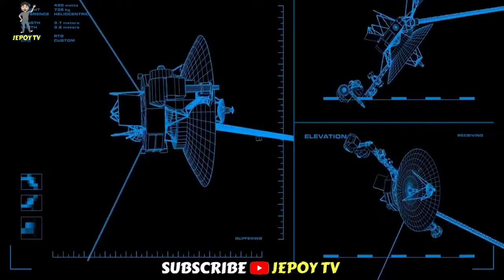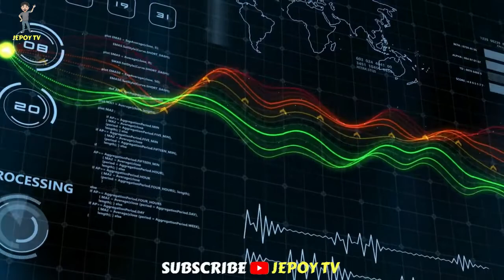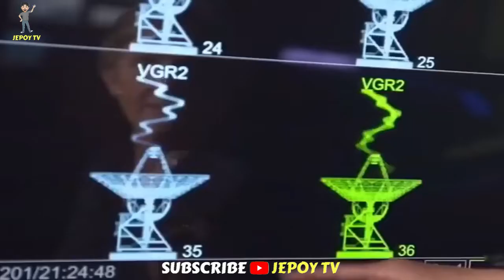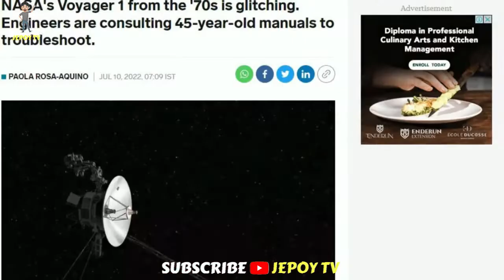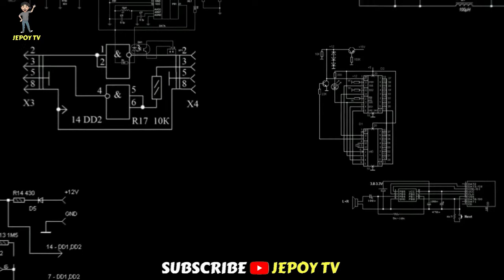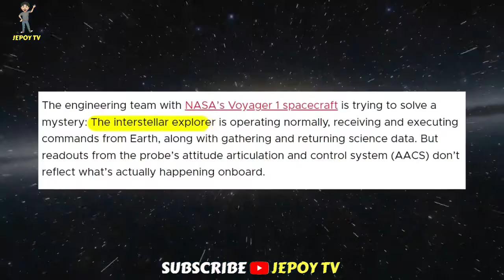May Hindi Pangkaraniwang Nangyayari Sa Voyager 1 Sa Layong 23 Billion Km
Matapos ang lindol ay dumako naman tayo sa outer space

Dito ay ipapakita ko sayo kung ano ang hindi pangkaraniwang nangyayari sa voyager 1 sa layong 23 billion kilometers

Nadiscover Ng Mga Scientist Ang Isang Source Of Energy Na Anim Na Beses Na Mas Malaki Kaysa Sa Araw

RELATED CHANNEL

DMS TV
Historyador
Kaalaman
Tinagalog
Clark tv
Jp Amazing Stories
Alamin Mo
LeonMata Tibi
Bulalord
Pinoy Mystery Channel
Gazebo
Kwentong Tagalog
Ara polo tv

Ivana Alawi
Kathryn Bernardo
Alex Gonzaga
Ja Mill
CongTV
BruskoBros
Emman Nimedez
Ranz Kyle
Niana Guerrero
Zeinab Harake

We make these videos with the intention of educating others in a motivational/inspirational form. We do not own some of the photos, clips, and music we use in most cases.

This Video is All About: May Hindi Pangkaraniwang Nangyayari Sa Voyager 1 Sa Layong 23 Billion Km